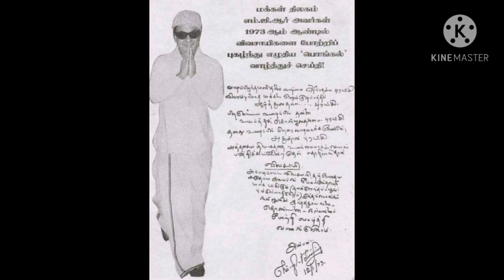mgr birthday|mgr birthday date|mgr birthday song|mgr birthday whatsapp status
mgr birthday one hundred four th mgr birthday date january seventeen. mgr great person good person.